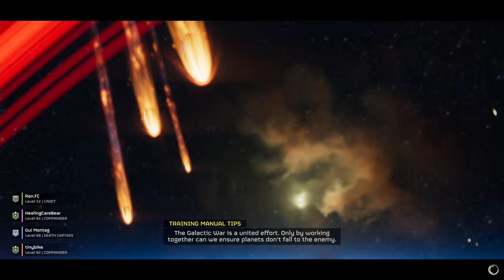Terminid Helldive - New (Free) Mechs! - Mission 2 - Sickle/EAT/Jump Pack - All Clear, No Deaths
This was a max difficulty (level 9) Spread Democracy mission on Heeth.  All main and optional objectives completed, all outposts cleared, no personal deaths.

Trying out the new mechs -- provided as a free stratagem!  After reading the bummed-out reviews on the internet, I was ready to be disappointed -- but honestly, I thought the new mechs were pretty cool and fun to use.  The twin autocannons pack a decent punch and there isn't a limit to how many you can call down -- you can get a new mech any time the cooldown is up.  I'm generally not a fan of mechs since I gravitate to a more high-mobility playstyle, so I probably wouldn't pick it as one of my main stratagems, but it's a lot better than I expected.